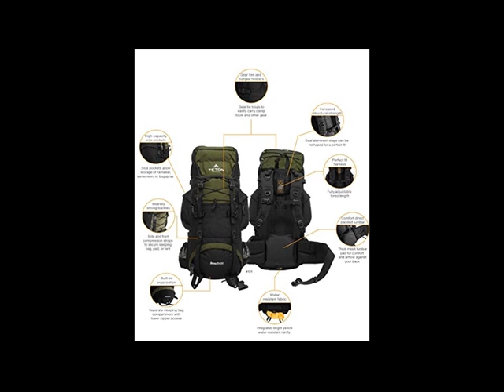TETON Sports Scout 3400 Internal Frame Backpack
The Scout 3400 if an affordable backpack with features usually seen only in higher-priced packs. Side mesh pockets hold water bottle snugly or provide access to snacks. Front mesh pocket and bungee storage for stashing shoes, jacket, sunscreen or map. Zippered pockets on each side. Internal and external hood pockets. Keep a water bladder cool in a padded pocket inside main compartment, with tube clips both left and right to accommodate personal preference. Bladder not included.Boasting a compact main compartment that measures a mere 3400 cubic inches, the Teton Wilderness 55 internal frame backpack is ideally sized for the light backpacker or young camper. Comfort-wise, the Wilderness 55 is outfitted with dual aluminum stays that adjust to the shape of your back, along with contoured shoulder, lumbar, and waist pads. In addition, the height of the shoulder straps is adjustable, helping the pack accommodate a wide range of torso lengths. The upshot is a well-fitting, lightweight pack (4.5 pounds without gear) that won't put undue stress on your back and shoulders even after a full day of hiking. On the interior, the pack holds a modest amount of gear in its top-loading main compartment and distinct sleeping bag compartment. Also present are several smaller pouches--a pair of side zippered pockets, side and mesh front pockets, and a top zippered pocket, to be precise--for storing such items as Swiss Army knives, snacks, and mini flashlights. And as with any good hiking pack, the Wilderness 55 has a padded pocket for your trail hydration water bladder (not included). The design concludes with a rain fly that keeps your gear dry in wet conditions. Amazon.com Backpack Guide Finding the Right Backpack For extended trips into the backcountry, there's no getting around the fact that you'll have to carry life-sustaining supplies on your back. Here are some things to keep in mind when shopping for a backpack: Internal vs. External Up until late 1970's, external frame packs--which consist of an exposed, lightweight metal frame attached to a fabric pack-bag--were the only thing going. In recent years, though, packs that place the support structure of the pack inside the pack, known as internal frame packs, have boomed in popularity. The good news about internal frame packs is that they hold the weight of your load close to your body, making it easier to maintain your balance on uneven terrain.